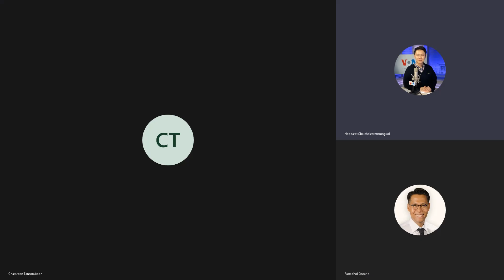VOA Thai Daily News Talk ประจำวันพฤหัสบดีที่ 18 กุมภาพันธ์ 2564